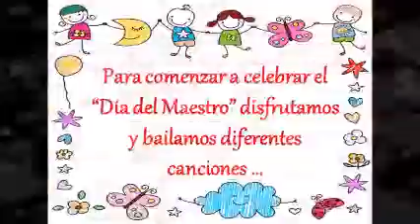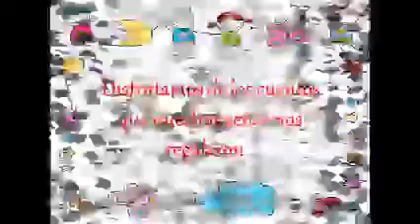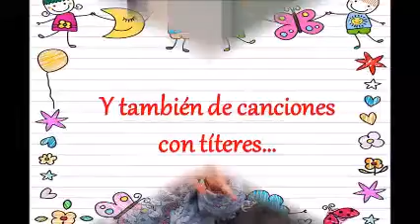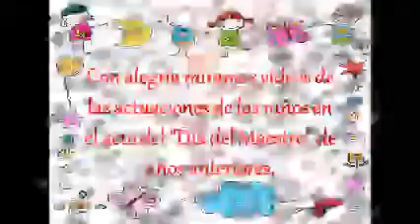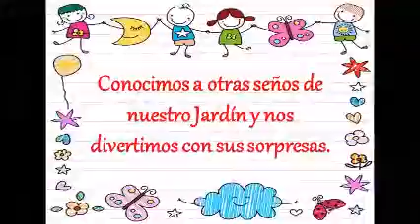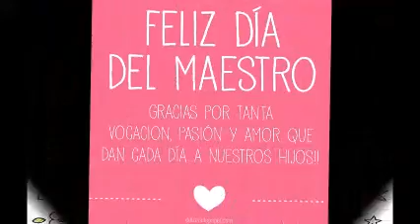Salita de 1 t.t. en el "Día del maestro" - JARDÍN UNNE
Salita de 1 año, turno tarde

Nuestros alumnos se prepararon  y disfrutaron agasajando a sus "Seños" en el  "Día del maestro". Junto a sus familias se organizaron para sorprenderlas,  en el marco del proyecto "Conocemos al gran maestro argentino y festejamos el día del maestro"
Aquí los niños de salita de uno turno tarde, nos muestran  cómo vivieron estos momentos. ¡Gracias familias por estar y acompañar! -